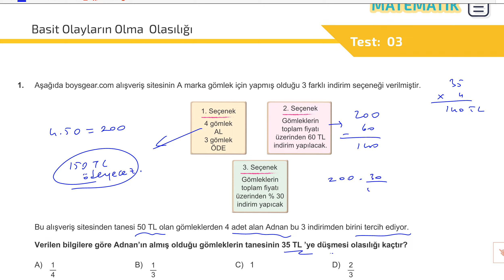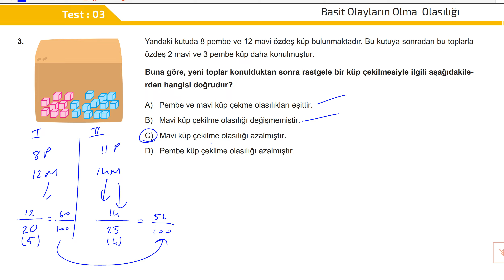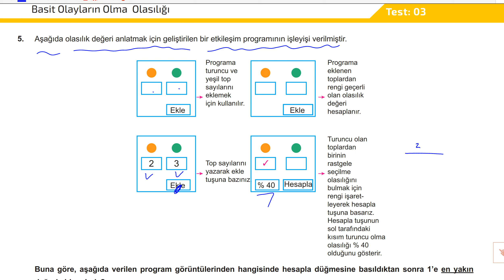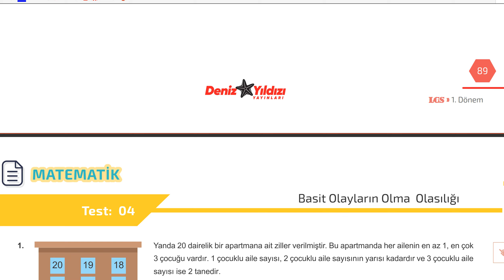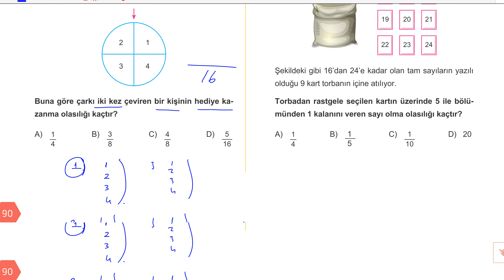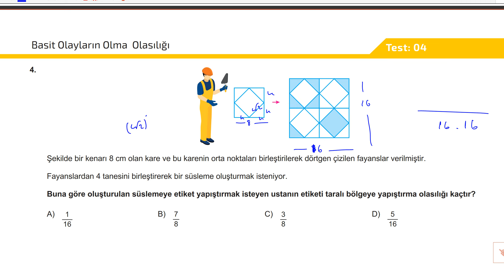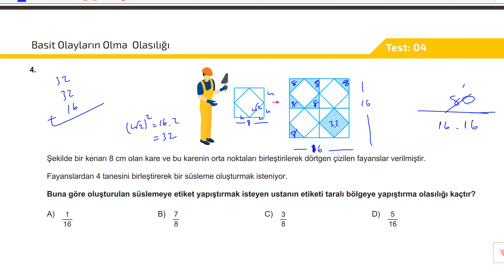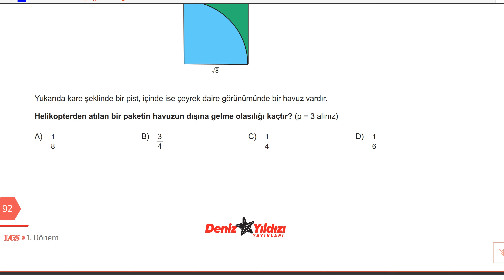MAYIS 1.HAFTA OLASILIK 2